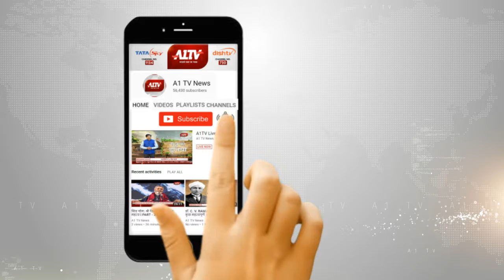एसपी रणधीर सिंह ने किया निरीक्षण